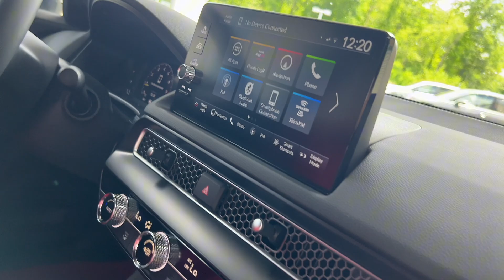The 2024 Honda Civic Type R | Available At Paul Miller Honda, West Caldwell, NJ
Unleash the thrill of the track on the streets with the 2024 Honda Civic Type-R, now available at Paul Miller Honda in West Caldwell, NJ!